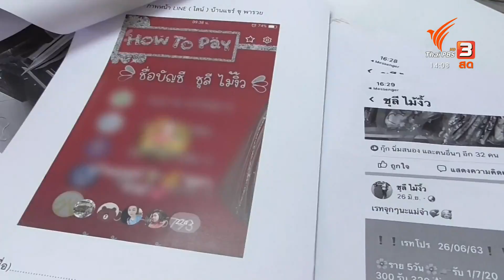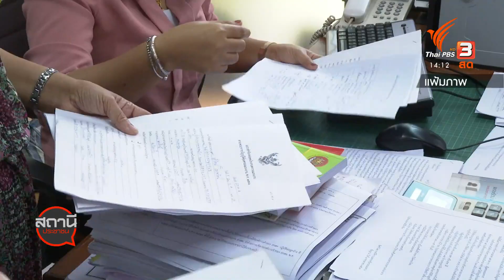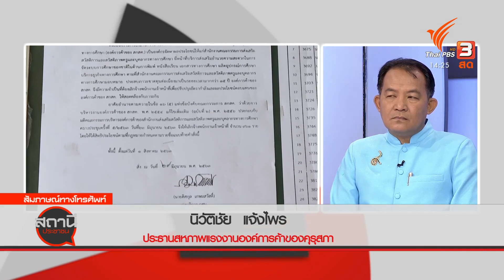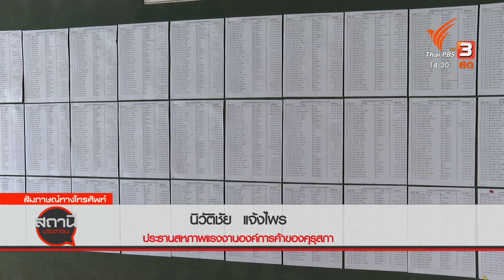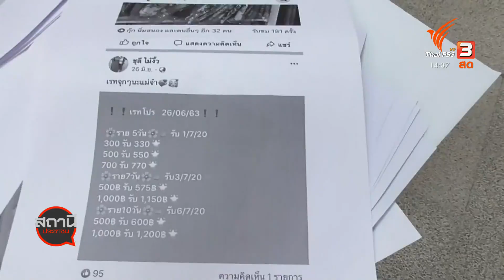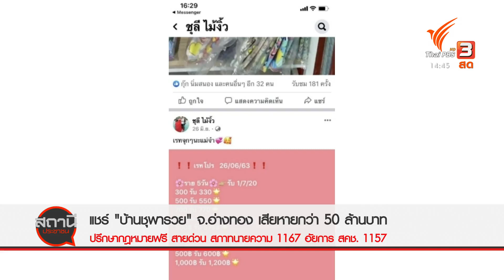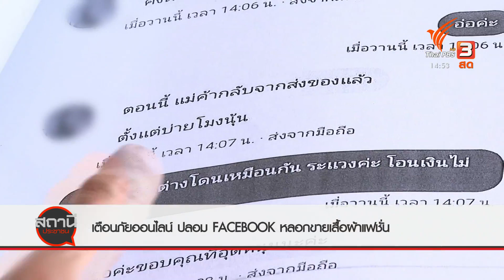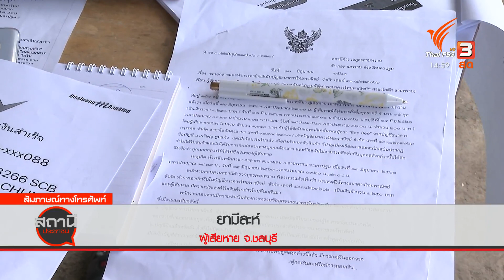พนักงาน สกสค. 961 คน ร้องศาลปกครอง หลังถูกเลิกจ้างไม่เป็นธรรม : สถานีประชาชน (7 ส.ค. 63)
พนักงาน สกสค. 961 คน ร้องศาลปกครอง หลังถูกเลิกจ้างไม่เป็นธรรม
นายศรีสุวรรณ จรรยา นำพนักงาน สกสค.ฟ้องศาลปกครองเพื่อขอให้ระงับการเลิกจ้าง ซึ่งส่วนใหญ่พนักงานต้องการกลับเข้าไปทำงานต่อ โดยมองว่าการเลิกจ้างครั้งนี้ไม่เป็นธรรม ทางด้านความเคลื่อนไหวของสหภาพแรงงาน เตรียมเดินหน้ายื่นฟ้องศาลแรงงานและศาลอาญาต่อไป เพื่อขอให้ผู้บริหาร สกสค.รับผิดชอบ

เตือนภัยออนไลน์ : แชร์บ้านชุพารวย จ.อ่างทอง เสียหายกว่า 50 ล้านบาท
ผู้เสียหายเข้าแจ้งความ สภ.เมืองอ่างทอง ให้จับเท้าแชร์ออมเงินบ้านชุพารวย หลังเชิดเงินกว่า 52 ล้านบาทหนี ก่อนหน้าเคยกินยาเพื่อฆ่าตัวตายหนีหนี้สิน

เตือนภัยออนไลน์ : ปลอมเฟซบุ๊กหลอกขายเสื้อผ้าแฟชั่น
ผู้เสียหายจังหวัดนครปฐม ถูกหลอกซื้อเสื้อผ้าแฟชั่นผ่านเพจเฟซบุ๊ก ปลอม ชื่อ BEE BEE ภายหลังพบว่า ไม่มีสินค้าอยู่จริง และผู้ก่อเหตุนำภาพผู้อื่นมาใช้เป็นรูปโปรไฟล์สร้างเพจปลอม 6 เพจ

ติดตามรายละเอียดได้ในรายการสถานีประชาชน วันศุกร์ที่ 7 สิงหาคม 2563 เวลา 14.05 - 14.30 น. ทางไทยพีบีเอส หรือรับชมย้อนหลังได้ทาง